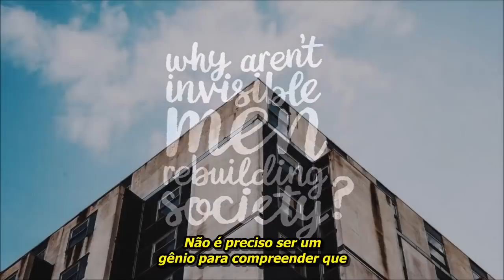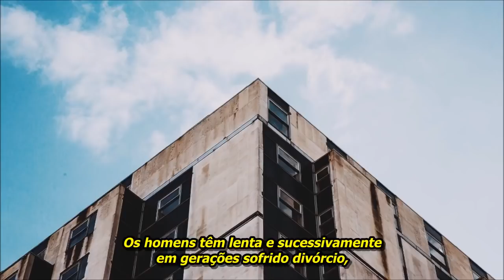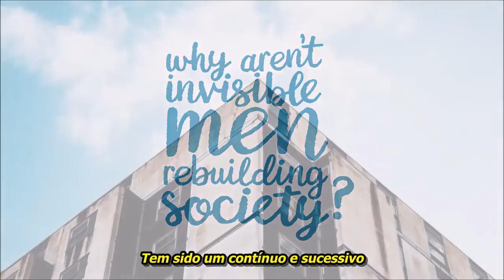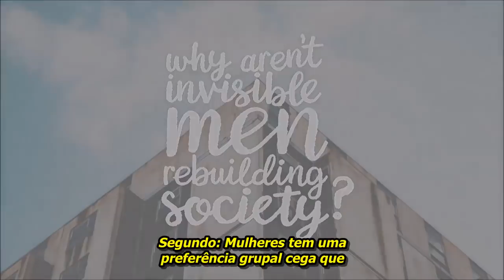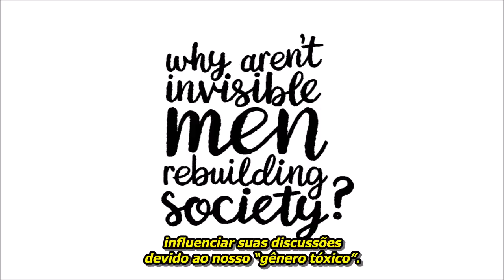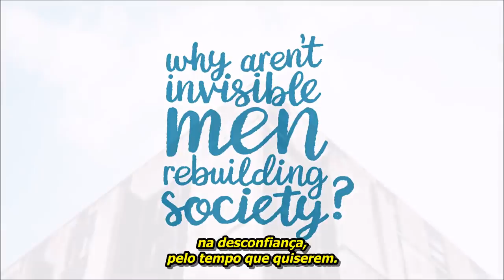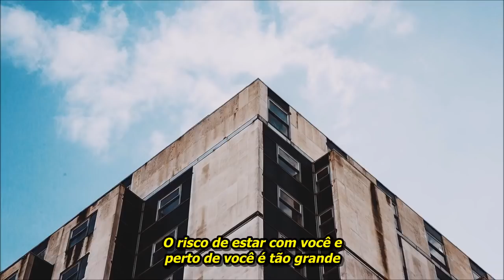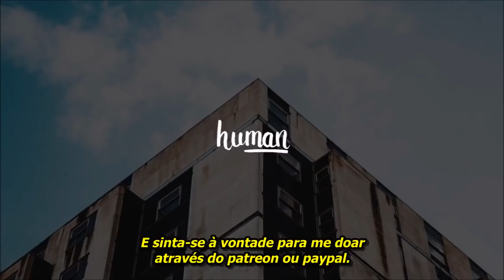Por Que Os Homens Invisíveis Não Estão Reconstruindo a Sociedade? - huMAN/Imperial Crow